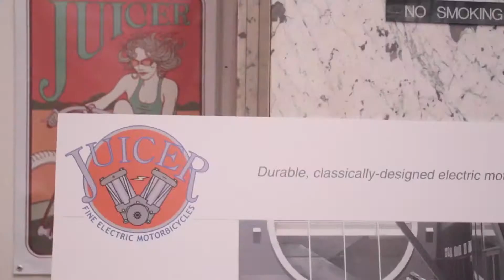Juicer Electric Motorbicycles - LACI Snapshot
Snapshot of LACI Portfolio Company Juicer Electric Motorbicycles from GloSho'14